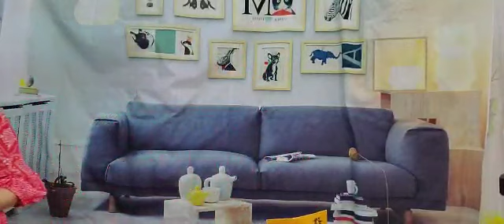濤聲依舊＋嘆十聲～雯雯🎙🎵 2020年10月3日